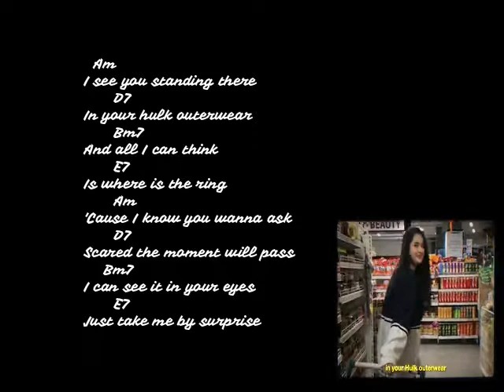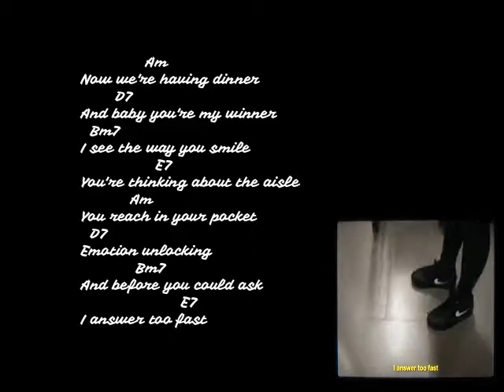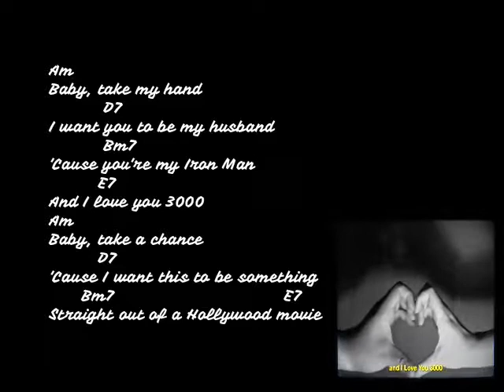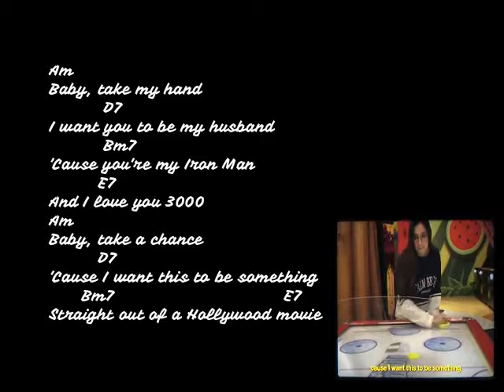Kord I Love You 3000 Stephanie Poetri